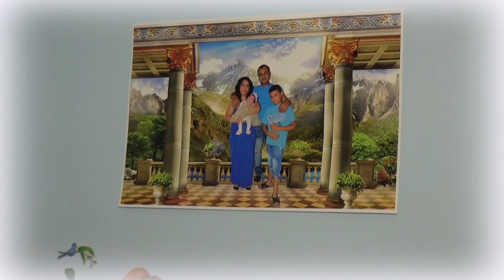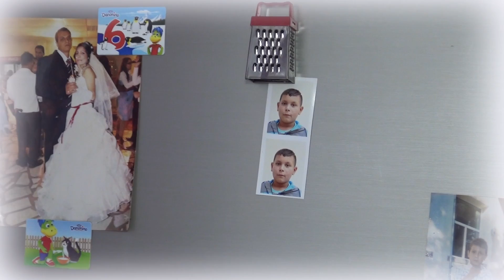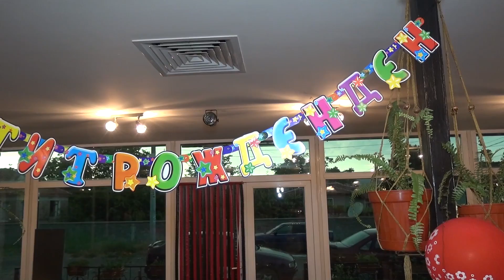DOUM GUNUN ELIF CAVDARLIK FULL HD 1